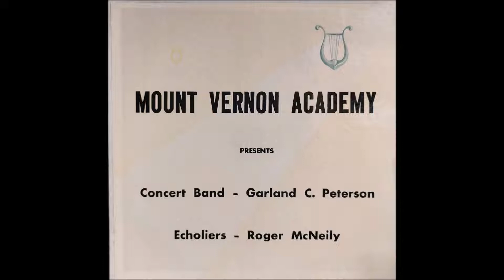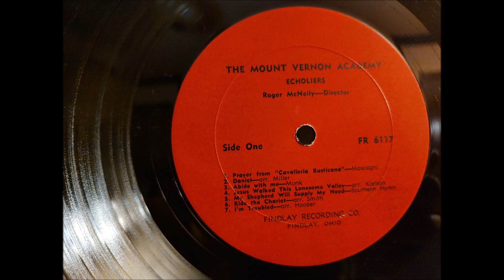Mount Vernon Academy Echoliers Record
This record is by the Mount Vernon Academy Choir, the Echoliers. The choir director is Roger NcNeily. There is no date on this record but it is likely from the 1960s.